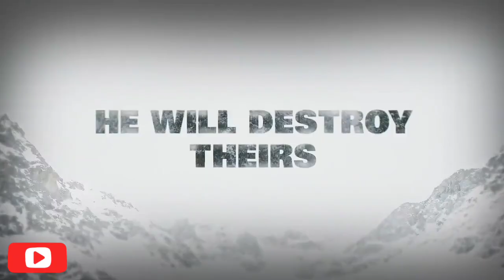5 Jason Momoa Movies All time best Malayalam Review | REVIEW MEDIA